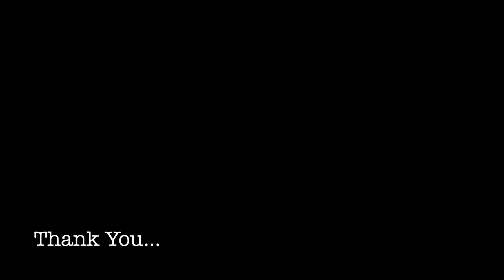5 Things You Really Need to Know About Me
One minute film for my Bournemouth University application.